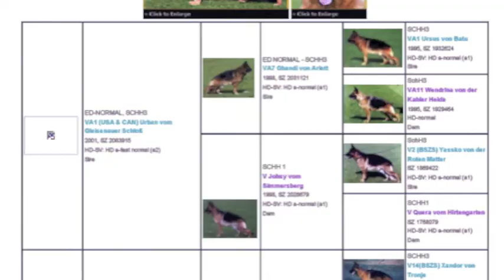Penny Lynn Troupe 2011